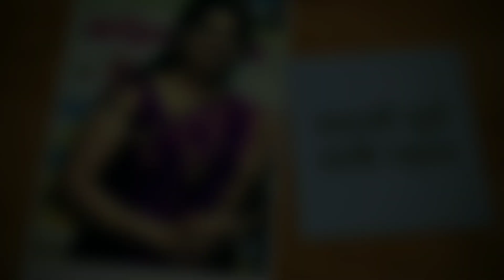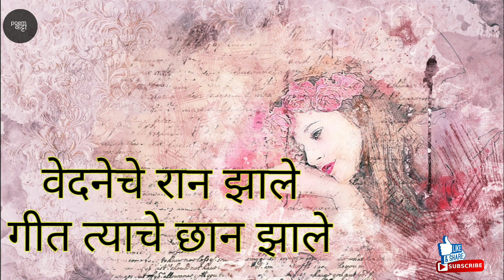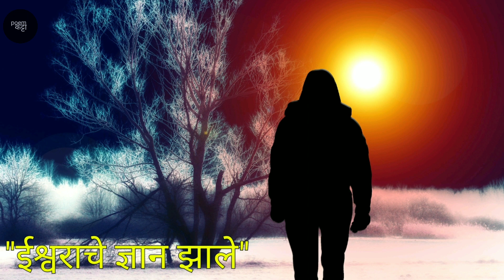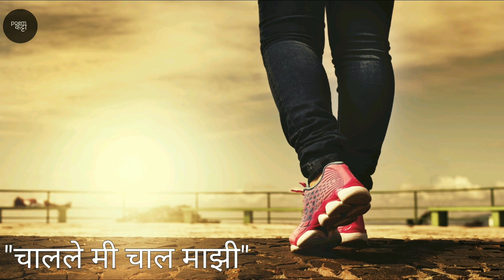सुंदर मराठी गझल | वेदनेचे रान झाले - समृद्धी सुर्वे | Marathi Gazal | Samruddhi Surve | Poem katta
वेदनेचे रान झाले
गझल लेखन व गायन - समृद्धी सुर्वे (पुणे)

कवयित्री समृद्धी सुर्वे यांचा अप्रतिम कवितासंग्रह "भावगर्भ" मागविण्यासाठी
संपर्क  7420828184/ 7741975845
किंमत 140/- (पोस्टेज सहित)
प्रकाशन -  वाग्यज्ञ प्रकाशन

तुम्ही या चॅनेलवर नवीन असाल तर चॅनेल सबस्क्राईब करा आणि नोटिफिकेशन मिळविण्यासाठी बाजूला असलेल्या घंटीवर क्लिक करा, व्हिडिओ आवडल्यास  शेअर करायला विसरू नका.  तुम्ही तुमच्या प्रतिक्रिया कमेंटद्वारे कळवू शकता.

Poem कट्टा -
Creators : Rohit Bhosale & Mitesh Valanju
D.O.P & Editor : Mitesh Manohar Valanju
producer : Siddharth Kamble & Harshad Asawale

Follow Us On Oficial Page :-